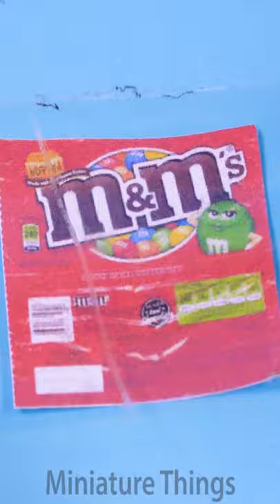DIY Miniature Candies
Today, I show you how to make mini candy